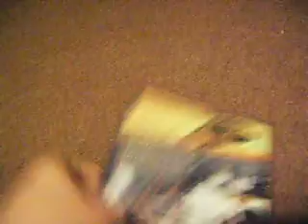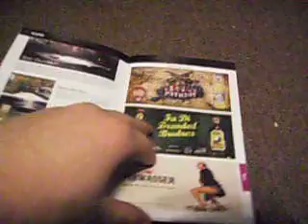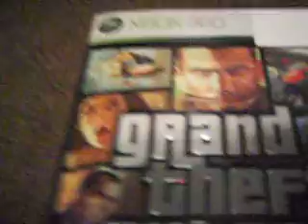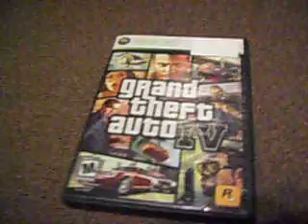Grand Theft Auto 4 Review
A Review of Grand Theft Auto 4